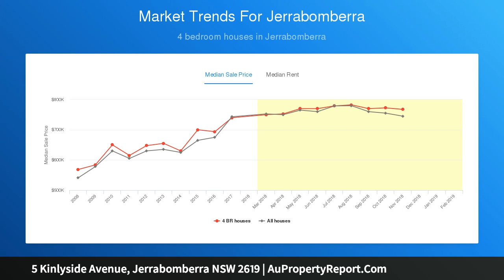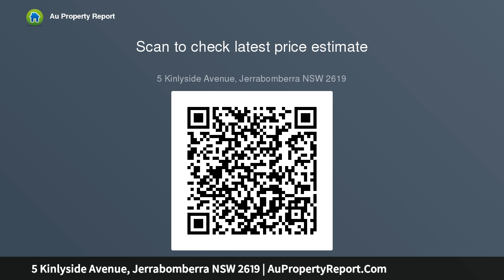5 Kinlyside Avenue, Jerrabomberra NSW 2619 | AuPropertyReport.Com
5 Kinlyside Avenue, Jerrabomberra NSW 2619
Property Type: house
Bedrooms: 6
Bathrooms: 6
Car Space: 2
Sunsets...Swimming...Spoil Yourself!